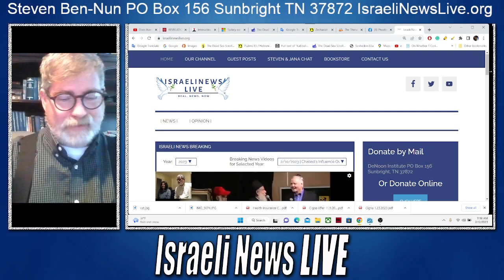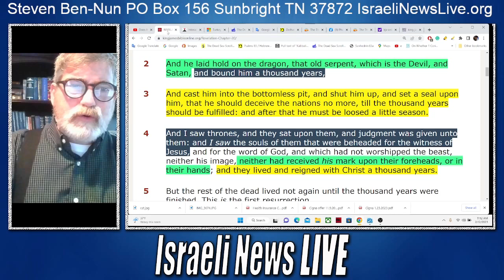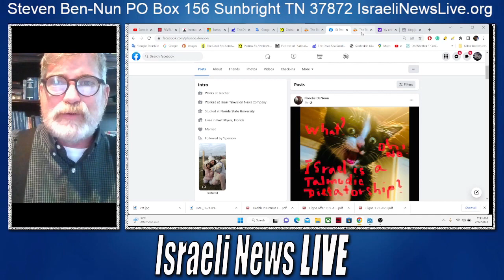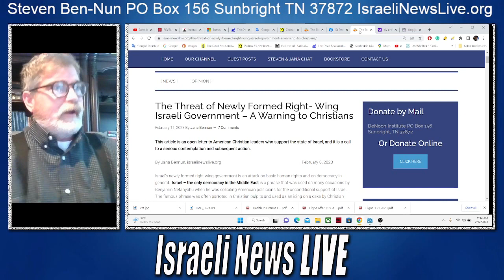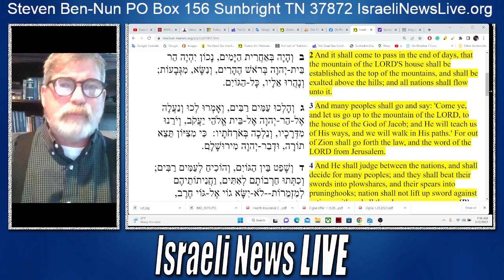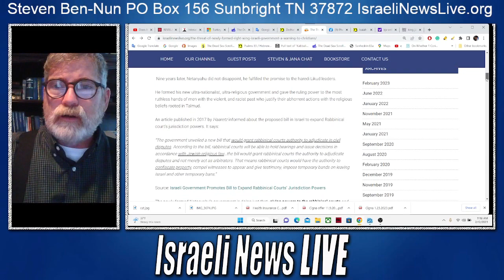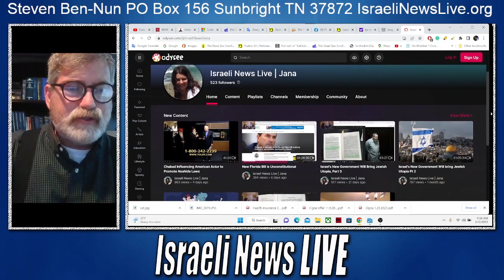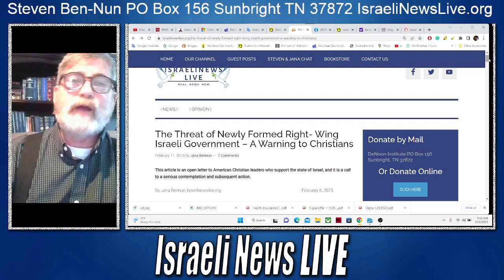Netanyahu's Right Wing Government - What it means for Christians